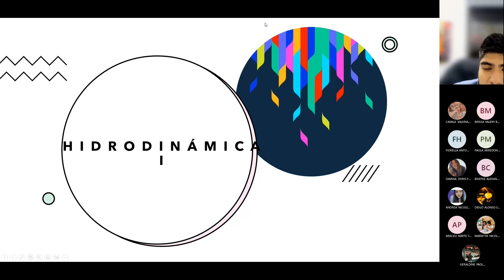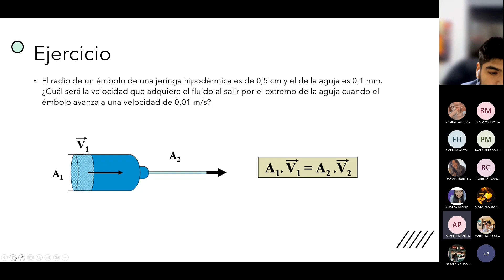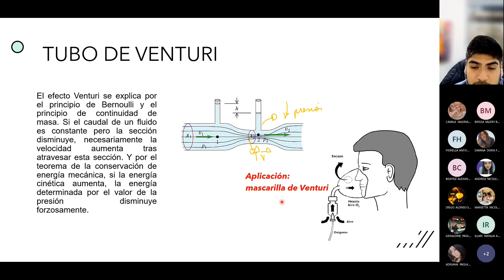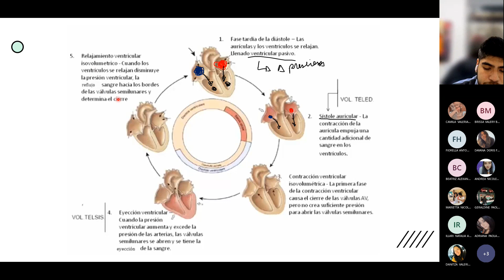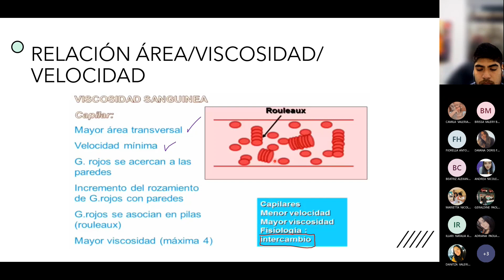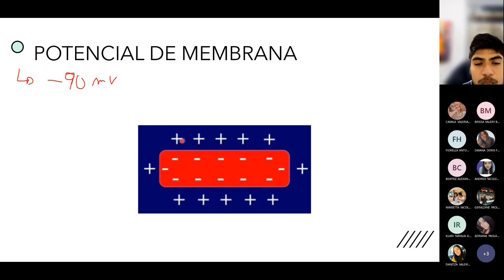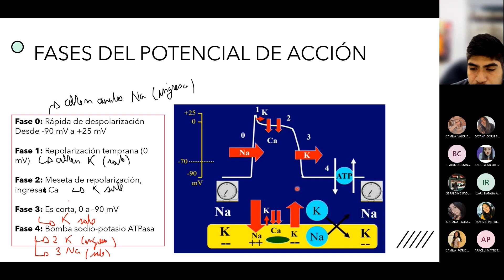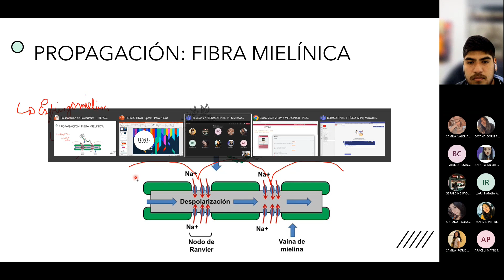Semana 15 - Repaso Final 1 - 06/11/2022